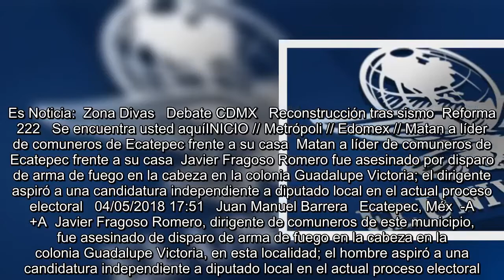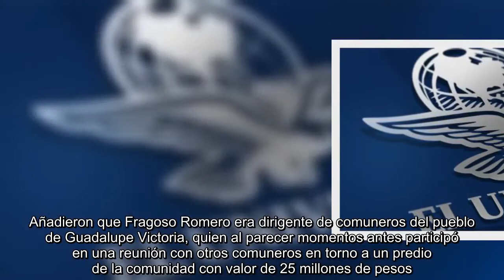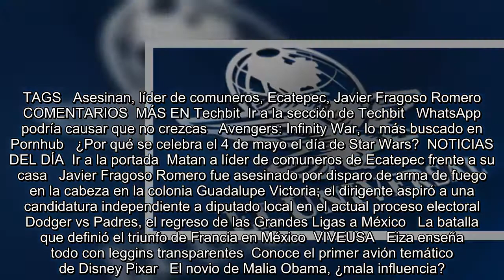Matan a líder de comuneros de Ecatepec frente a su casa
Es Noticia:  Zona Divas   Debate CDMX   Reconstrucción tras sismo  Reforma 222   Se encuentra usted aquíINICIO // Metrópoli // Edomex // Matan a líder de comuneros de Ecatepec frente a su casa  Matan a líder de comuneros de Ecatepec frente a su casa  Javier Fragoso Romero fue asesinado por disparo de arma de fuego en la cabeza en la colonia Guadalupe Victoria; el dirigente aspiró a una candidatura independiente a diputado local en el actual proceso electoral   04/05/2018 17:51   Juan Manuel Barrera   Ecatepec, Méx  -A +A  Javier Fragoso Romero, dirigente de comuneros de este municipio, fue as